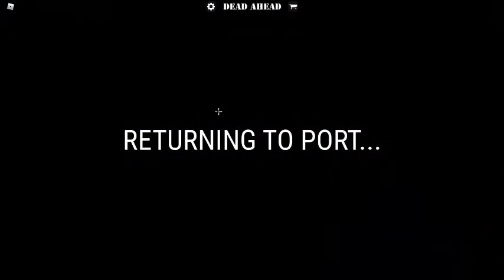[PART 1] Capturing the ATOLL | Dead Ahead v1.9.9 ROBLOX